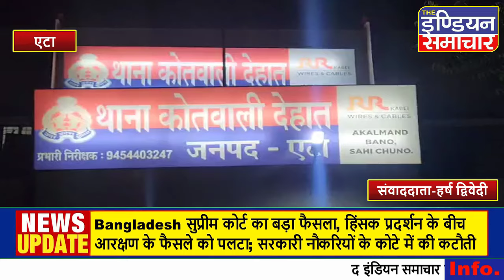दबंगों ने घर में घुसकर अनुसूचित जाति की तीन महिलाओं और बच्चियों पर बोला हमला